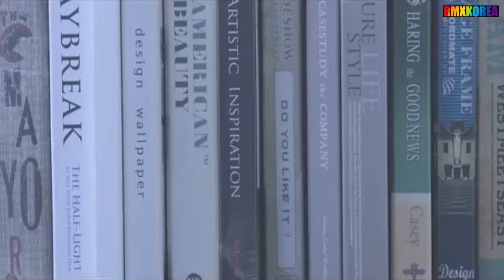요요미 (YOYOMI) - 이 오빠 뭐야 (Who's that guy) [M/V Remix]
요요미 (박연아 | YOYOMI) 가수
출생:1994년 10월 8일, 충청북도 청주신체160cm, 41kg
데뷔:2018년 싱글 앨범 [첫번째 이야기]
수상:2018년 제1회 그린어스 어워드대상 BEST 트롯상 여자부문
경력:2018.12 그린리본 환경 캠페인 홍보대사